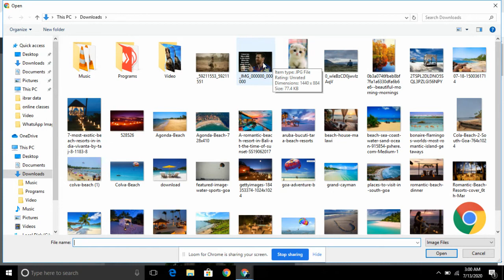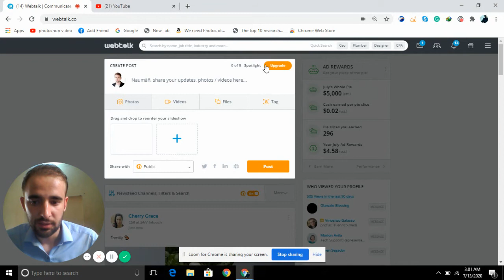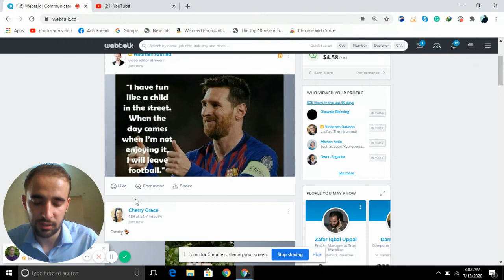what to post on webtalk? webtalk pay kya share kary? | urdu | hindi | Tutorial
in this video, I show in detail that what to post on webtalk so that more people react on it.
if you did not join webtalk till now click on the link below and join webtalk to start your earnings